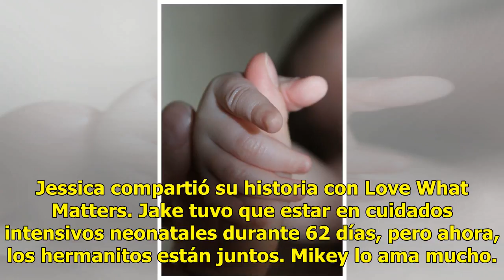Video El hermoso momento en que recibe a su hermanito en brazos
Mikey de 6 años cumplió su sueño después de una larga espera, tener entre sus brazos a su pequeño hermanito. Lea también: Video ¿El bebé más grande del mundo. El niño siempre mostró a sus padres su deseo de convertirse en hermano mayor y, aunque fue difícil, sus padres lograron cumplirle su sueño. E...